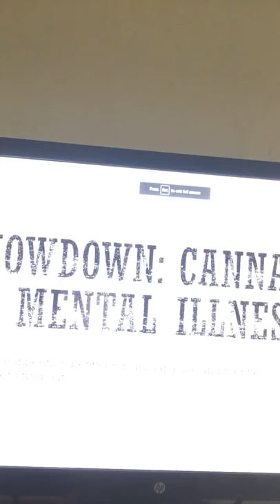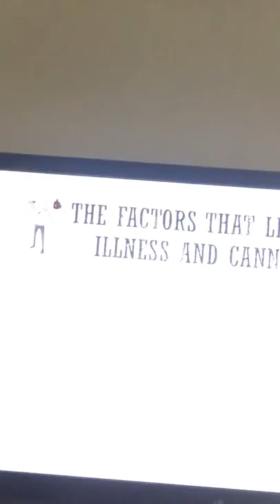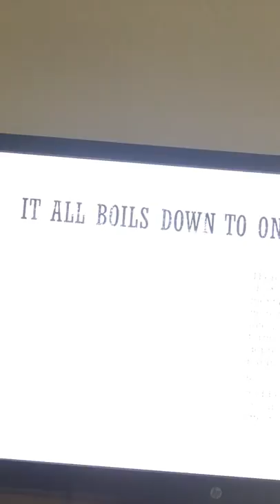SU_SPC1026_W5_Project_Sanchez_J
Persuasive speech